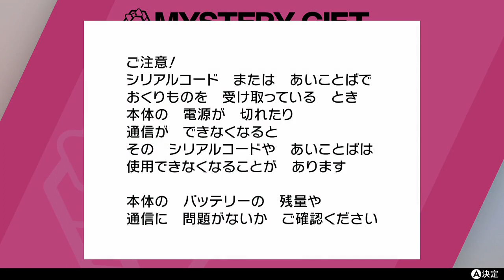【お年玉】ポケモン剣盾でお年玉配布されるってよ★シリアルコード公開【mash.まろ/まっしゅまろ】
今年もありがとう！！！来年もよろしくね★

女性実況、mash.まろ/まっしゅまろです！
ポケモンだいすき(*'ω'*)
多分気持ち悪いくらいポケモン愛でながら、今作やりますっ！

生配信では一緒にレイドバトルに行ったり対戦バトルをしています(*‘∀‘)
シールドでプレイ致します✨
私が育てたポケモンをMildomで配布しています！！

好きなポケモン　ヒトモシ～最終進化系シャンデラまで　ピカチュウ
特技　極真空手、バスケ、歌
好きな食べ物　コロッケ、チーズ、甘いもの
ましゅまろですか　違うよ、まっしゅまろ

🌟スポンサー登録とスーパーチャットについて

☆スーパーチャットがご利用頂けるようになりました！
書ききれなくなってきたので、まろラジにて紹介致します★

ありがとうございます🍒(スパチャは、嬉しいですが無理のない程度にお願い致します！)

頂いたスパチャは、グッズ制作や配信環境を整えるために使わせていただきますので、よければご支援よろしくお願い致します☆

🌟スポンサー登録がご利用いただけるようになりました！
応援して下さると、嬉しいです！月額３種類あります！
随時スポンサー様限定で行う予定の配信等も考えています✨

*登録するには、クレカ、デビットカード、Paypalなどが要ります。
*スポンサーが増えてくると、使えるスタンプが増えていきます✨
☆現在使えるスタンプ７種類！！

(復帰後、また一からとなりました。ご支援しようと思ってくださる方は、よければスポンサー登録よろしくお願い致します✨)

🌟mash.まろリンク

　Twitterでは、配信前や普段のことなどツイートしています✨

🎁支援物資
配信や実況などで使わせていただきます✨

以上になります☆
随時わからないことがあったら、質問ください。